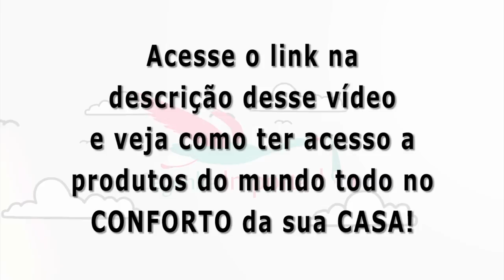Chupeta Que Fecha Quando Cai - RazBaby | Cegonha Importadora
Deixe seu comentário que eu sempre respondo! E aí? Gostou do vídeo? Se gostou, clica no "Gostei"...

Nesse vídeo vamos ver a incrível chupeta RaZbaby, é a única que fecha quando cai no chão e que permanece com o bico limpo, Incrível né?!

Quando a chupeta é deixada cair no chão, os escudos se fecham automaticamente para manter o bico limpo.

O escudo está incorporado na própria chupeta, portanto problemas resolvido.

Não há mais desespero quando a chupeta cai no chão e não tem onde lavar e nossos pequenos ficam desesperado.

A chupeta é incrivelmente fofa,  tem um design de escudo anatômico para o máximo conforto, é flexível de forma para ter um encaixe perfeito na boca do bebê.

Possui pequenos buraquinhos nas laterais, de ventilação que permitem circulação de ar para evitar a irritação da pele delicada do bebê.

O bico de chupeta é um bico de silicone ortodôntico suave e ventilado, produto livre de BPA.

O material extremamente suave que torna mais confortável para as crianças.

O escudo também trava fechado para que a chupeta possa ser armazenada e o bico permanecer limpo. Não há mais capas de chupeta perdidas. Isso é muito bom né?!

Existem várias cores e designs elegantes para escolher.

Recomendado para bebês de 0 a 36 meses

Se você é uma mamãe adepta ao uso de chupeta essa é uma ótima DicaDaCegonha.

E então, o que acharam da DicaDaCegonha de Hoje?

Deixe o seu comentário logo abaixo, coloca também os produtos que gostariam de ver por aqui. Combinado?

Sobre a Cegonha Importadora!

Sou mãe de um lindo menino, meu príncipe Davi, e vou disponibilizar dicas de produtos que importo uso e recomendo, vou falar também de produtos que não recomendo.

Quer saber do meu segredo de como ter essas coisas maravilhosas?

Vou mostrar minha estratégias para importar roupas, brinquedos e acessórios (originais direto das lojas oficiais) das marcas mais conhecidas e confiáveis do mundo que pagamos um absurdo aqui no Brasil.